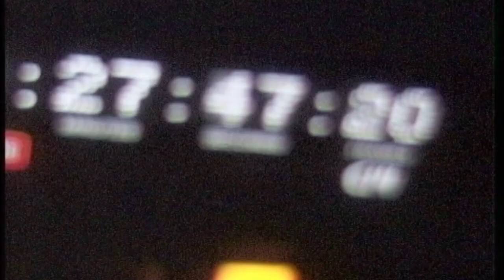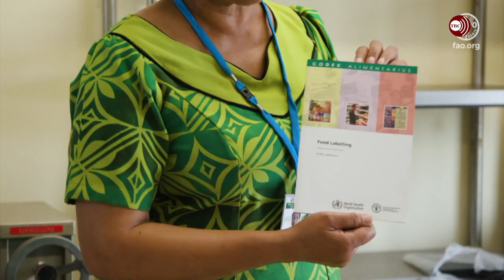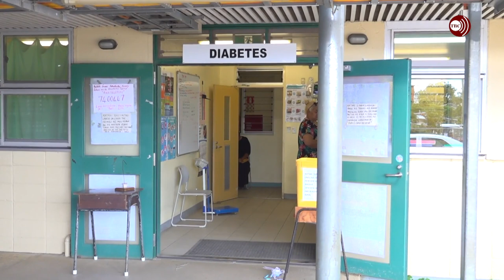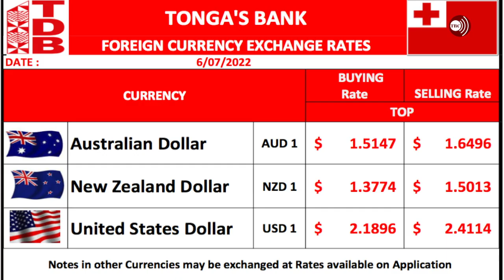06.07.2022: Television Tonga News: English Language Edition